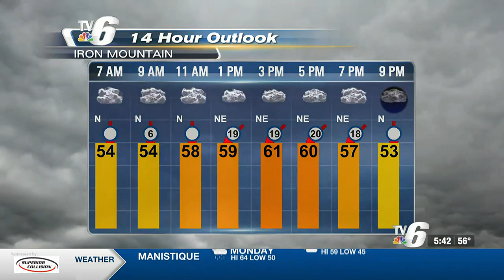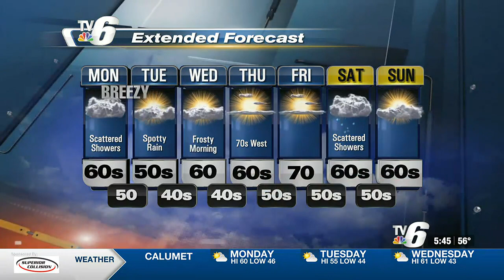Damp and cool start to the week